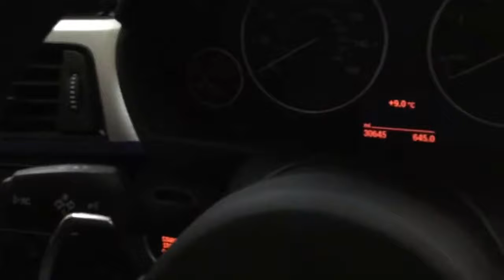2015 (65) BMW 3 Series 320d 2.0TD M-Sport xDrive 4X4 Auto Professioal Media (Sorry Now Sold)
8 Speed Automatic With Paddles
Heated Seats
Full Black Leather
Professional Media Satellite Navigation
Estroli Blue
1 Local Lady Owner
30,600 miles